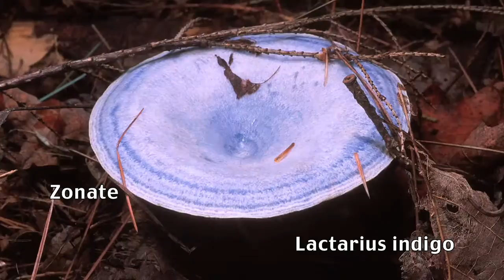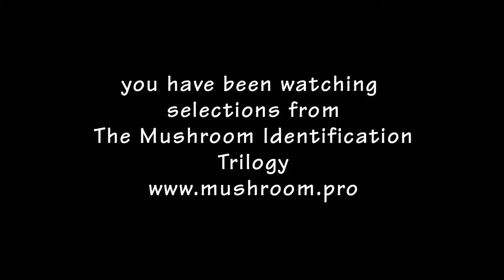Mushroom Identification Trilogy -- second edition trailer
All the basics of mushroom identification in DVD form.
This is the reformatted wide-screen version.